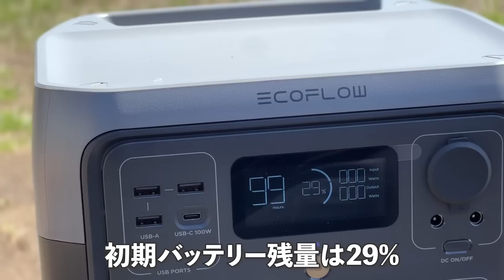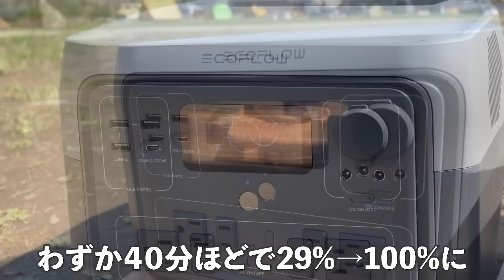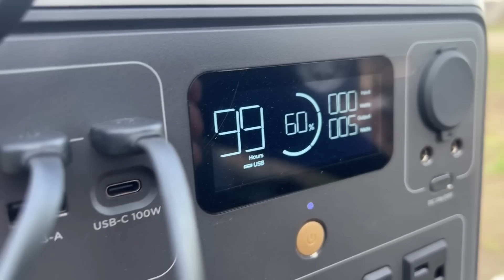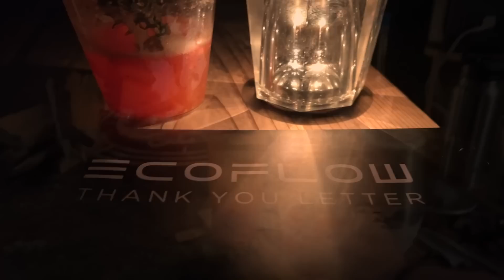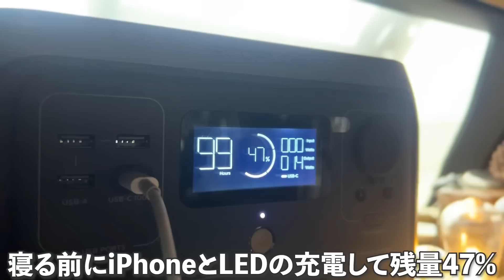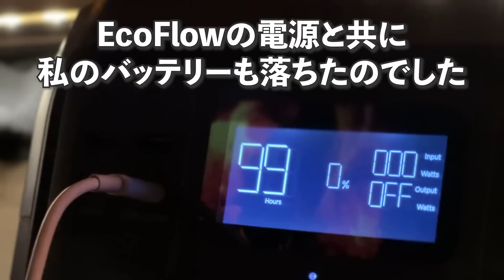【キャンプ生活】毎日キャンプ男のポタ電の使い方、お見せします。EcoFlow RIVER 2 Max ふもとっぱら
使用してみての感想。

・デザインがスタイリッシュ（個人的感想）
・取り回しのしやすいサイズ感が良い
・充電速度がとんでもなく早い（コンセントから１時間でフル充電）
・容量的に長時間の電気調理にはあまり向いてない

今後の私なりの使い方イメージは
ガジェット類を何も気にせずとにかく思いっきり充電に使う。です。

利用条件：￥12,000から利用可能（有効期限：3月31日まで）

【森の姫牛】
牛を育てていらっしゃる視聴者の方から差し入れでいただきました！

動画内に和牛と表記しましたが、交雑牛でございます。失礼致しました。
（肉質の良い和牛と大きくなるホルスタインのハーフです）